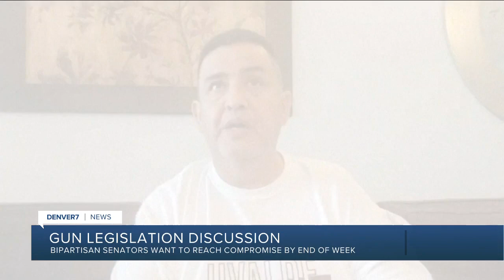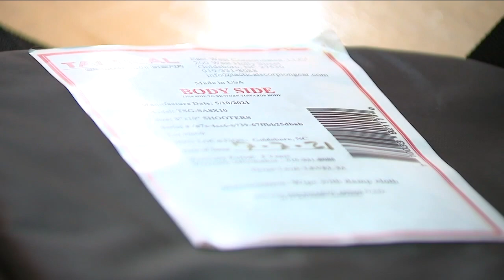In-Depth: How Congress and Colorado are addressing the gun debate and possible reform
More mass shootings across the country have prompted Congress and Colorado leaders to take action on gun control.